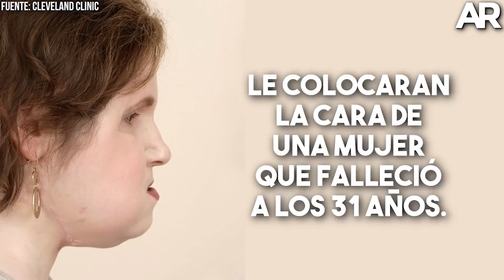Un transplante de cara marca una nueva vida para Katie Stubblefield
Fuentes: National Geographic, Cleveland Clinic, CNN